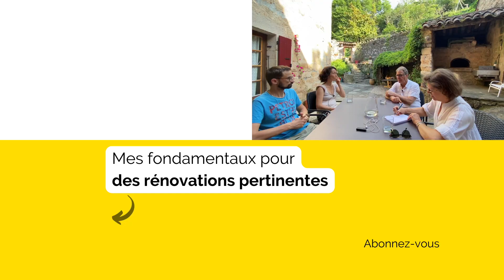Faut-il changer les menuiseries ? Faut-il changer seulement les vitrages ? Pourquoi les changer ?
Faut-il changer les menuiseries ? Faut-il changer seulement les vitrages ? Pourquoi faudrait-il les changer ?

Nous étions en Ardèche, chez Jeanne et Stéphane. Ils reprennent un gite qui, comportant de nombreuses chambres, totalise aussi de… nombreuses menuiseries.
Ils ont envie de proposer un confort le meilleur possible à leurs clients, dans le respect du bâti et de l'environnement…

Nous avons extrait ce passage d'un entretien au frais… il faisait chaud au mois de juin 2022.
Nous y abordons les questions essentielles à se poser, sans entrer trop dans les détails des UW, UF, UG, facteur solaire… intéressants mais parfois un peu obscurs, complexes et le client préfère aller à l'essentiel : est-ce pertinent ?

Pour ceux qui voudraient creuser plus, voici le lien vers un article que j'ai écrit il y a quelques années et qui traite plus à fond de ce point précis que sont les menuiseries

▬▬▬▬▬▬▬▬▬▬▬▬▬▬ 🏡 Habitologue 🏡 ▬▬▬▬▬▬▬▬▬▬▬▬▬▬

▬▬▬▬▬▬▬▬▬▬▬▬▬▬ 🏡 Qui suis-je ? 🏡 ▬▬▬▬▬▬▬▬▬▬▬▬▬▬